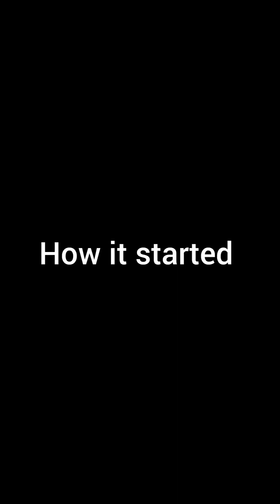d prophetess,(onye amuma)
onye amuma